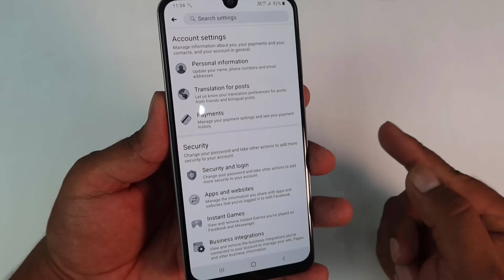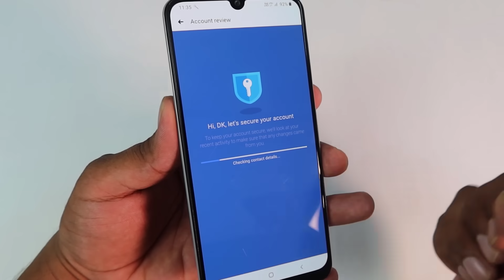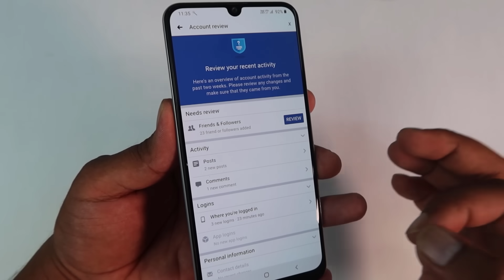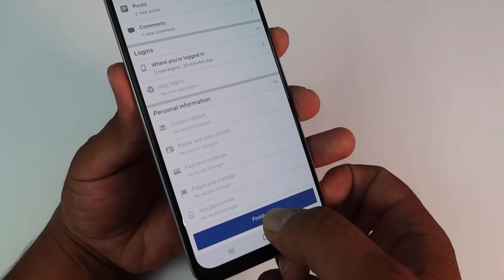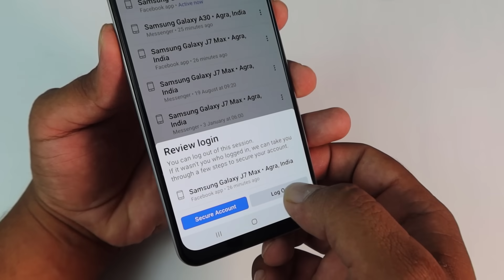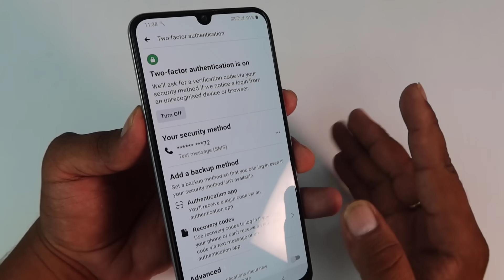Facebook Hack Hai Ya Nahi Kaise Pata Kare | Facebook Hacked Account Details || by technical boss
In this video i tell about how to know your facebook account hack or not, or how to make hack proof of your facebook account,,
Hindi-
Dosto es video me maine baat ki hai aapke facebook account ko lekar ki aapka fb account hack hai ya nahi ye kaise  pta kare, dosto kayi bar hame pata hi nahi hota hai ki hamara account koi aur use kar raha hota hai,
to aap ab es video ko dekh kar pata laga sakte ho ki aapka fb account koi aur to nahi chala raha hai ,,4

Thanks